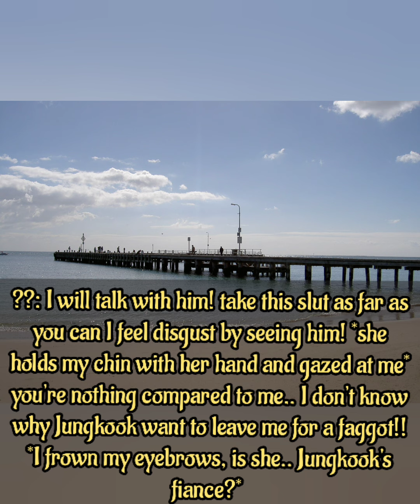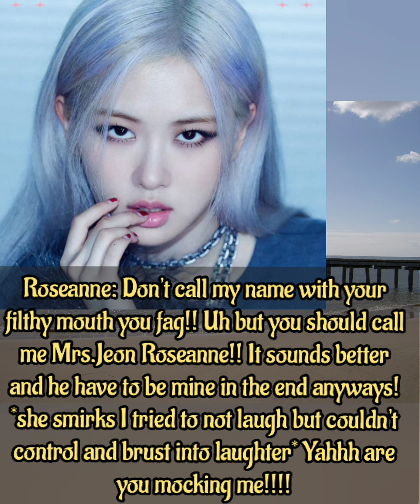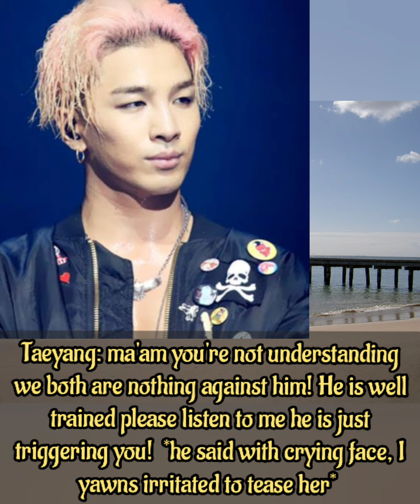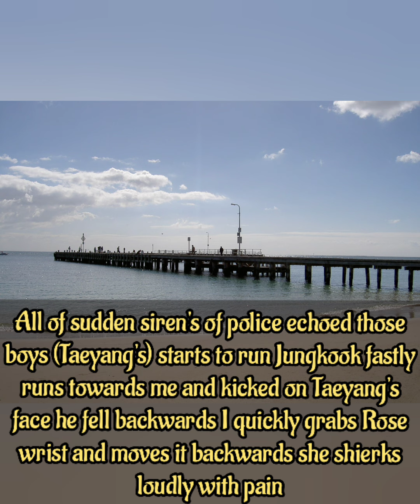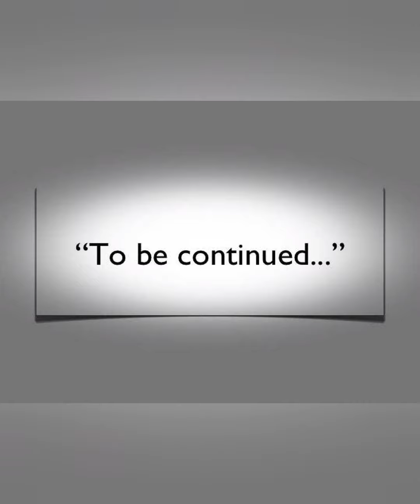~Jikook FF🐰♥️🐥~ ⚡Boss and Intern⚡ [EP.12]